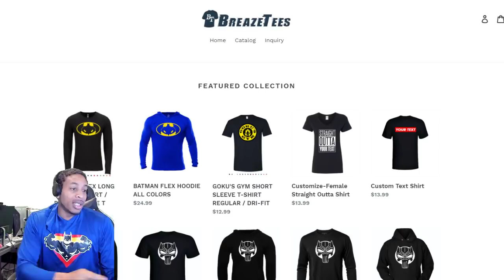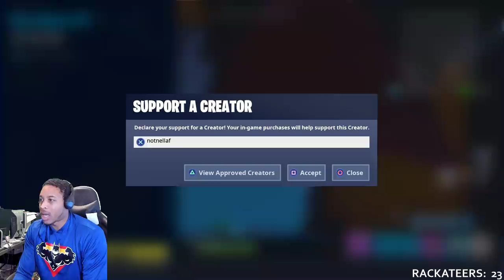FORTNITE RV PARK LOCATION - SEARCH CHESTS OR AMMO BOXES AT MOTEL OR RV PARK, ALL CREATIVE COINS